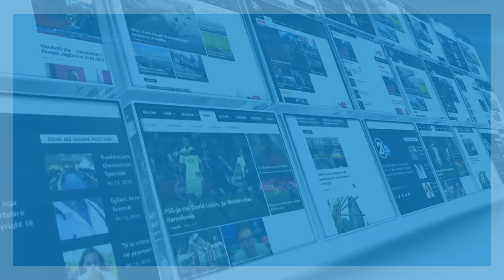20 vjeçari goditet nga treni - 21.02.2019